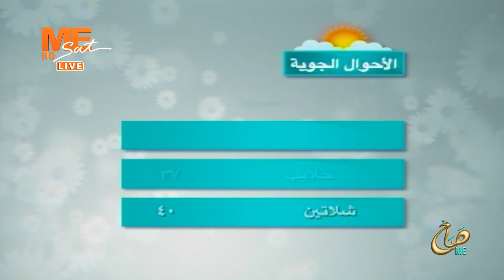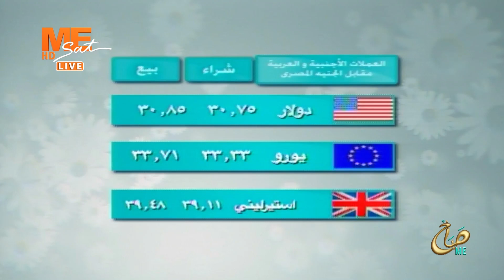صباح مي - حلقة الأربعاء 23 أغسطس 2023 .. الجزء الثاني